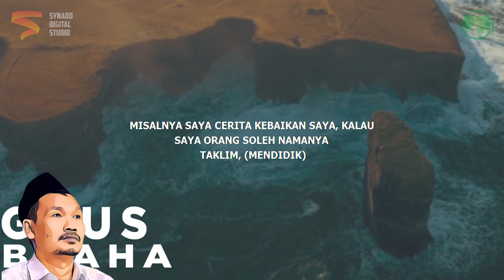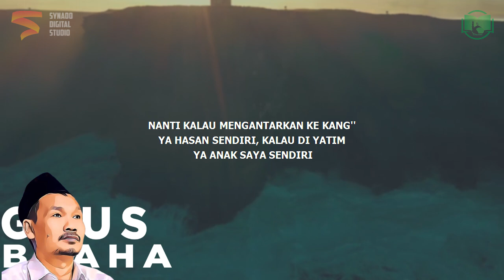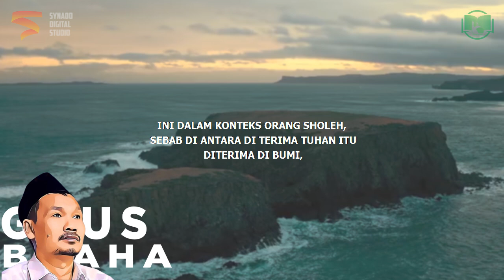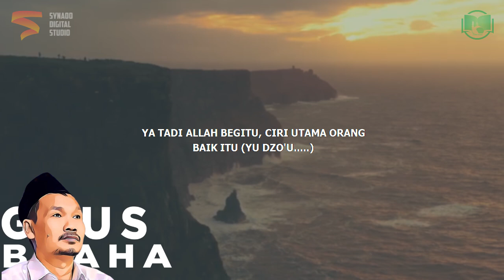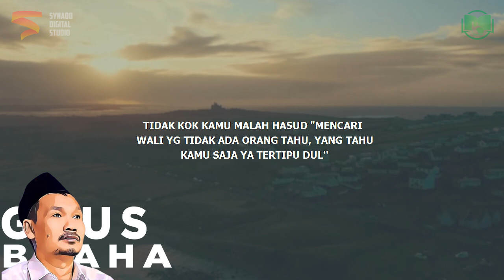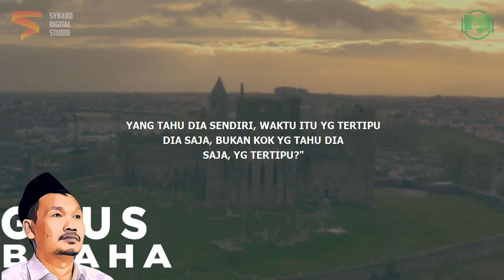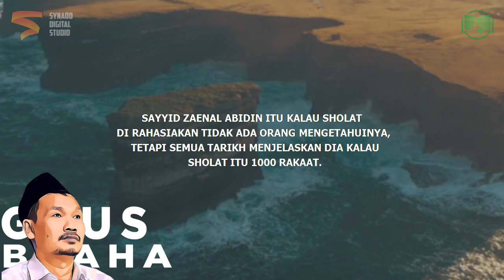Pilih Ulama yang Diterima Orang Banyak | Gus Baha Bahasa Indonesia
Ngaji Gus Baha Terbaru 2022 Bahasa Indonesia tentang pilih ulama